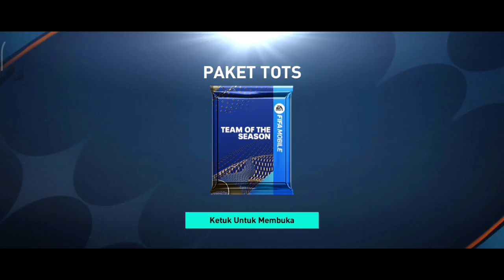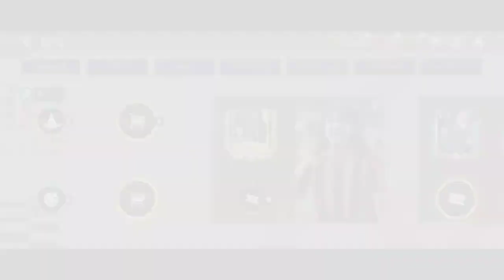GACHA 300 TOKEN ICON | WORTH IT SIH...